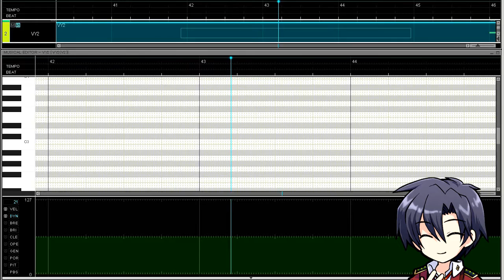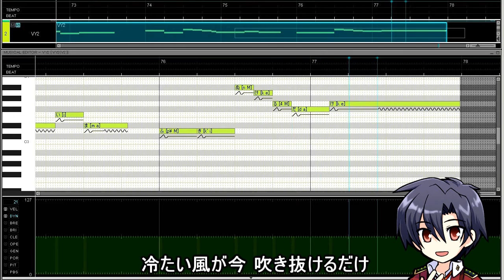[VY2]V3 When I sing the prank (non-training)